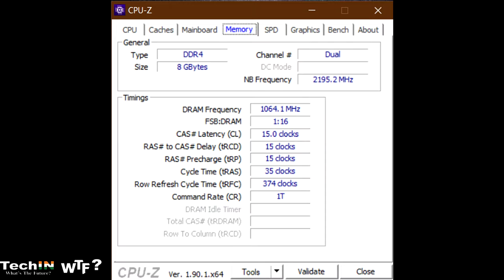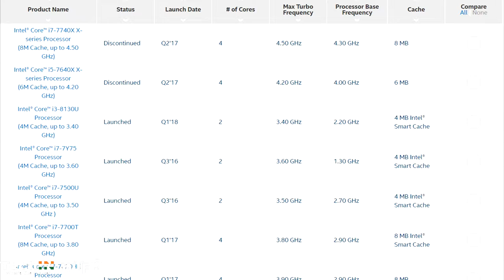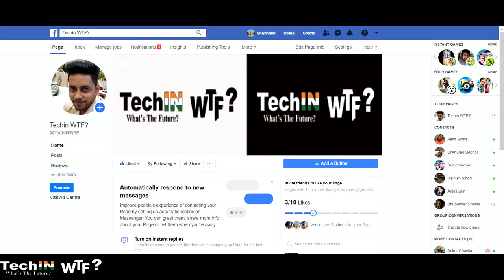PROCESSOR HARD-DISK RAM SSD DESKTOP LAPTOP UPGRADE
KNOWLEDGE IS POWER. PLEASE SHARE...

Hello everyone! I’m Shashank. I've created this channel for the purpose of creating a new passion for technology and innovative inventions. This cannot be possible without your love and support.

1st:
This video is all about upgrades to your current system. It helps you to boost up your system performance and speed up your current system like never before. you can upgrade your PROCESSOR, HARD-DISK, RAM, SSD...anything.